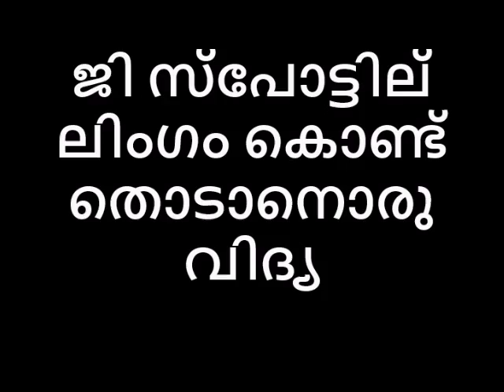ജി സ്പോട്ടില് ലിംഗം കൊണ്ട് തൊടാനൊരു വിദ്യ